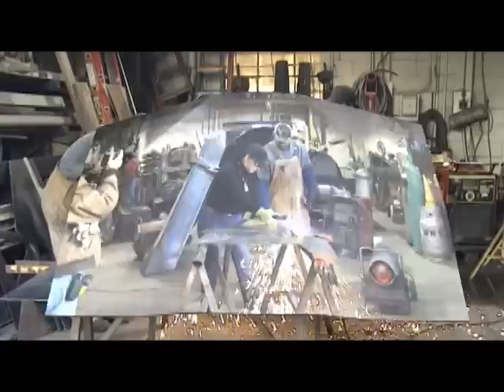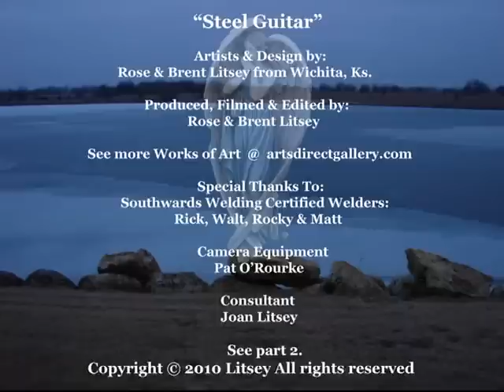Steel Guitar Sculpture 15ft.by International Artist Litsey artsdirectgallery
• Artists: Vitae: Brent Litsey  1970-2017
• Personal Art Tours: Central America, Australia, London, Paris, Monte Carlo, Holland, Italy, Germany and the United States. We have visited more than 300 Museums and Art Galleries Worldwide.
• Bite Me BBQ Wichita, KS. Ongoing Art exhibit & sale by Artists Litsey 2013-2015
• Exhibited in 5 Final Friday Art Walks in Wichita, Ks. 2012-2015
• Members of the BBB in Wichita, Kansas USA 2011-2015
                 • 30 Educational Art Films on YouTube by Litsey
                 • First on eBay with branded art films above our art ads. 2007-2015
                 • Works by Litsey in: Aboriginal Art Gallery & Cultural Museum 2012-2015
                 • Works by Litsey in: Alice Springs, Darwin, and Victoria Australia. 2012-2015
                 • Gallery XII  Wichita, KS.  Art by Litsey 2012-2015
                 • Exhibit: Wichita Art Museum- Gift Store. Wichita, KS. 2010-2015.
• Exhibit: Kemper Museum- Gift Store Kansas City, Mo. 1996 Raku Works
• Arts in Wichita, Ks. WSU. University Channel 13 TV. Film in Litsey’s Studio 1993.
• News Article: The Moon Valley Art News: Phoenix Az. 2000
• News Article: The Wichita Business Journal: Vol. 14 No. 49 Art Business Strategies Pg. 10 Dec. 3 1999.
• News Article: The Kansas Magazine: Fall of 1997 Japanese Raku by Litsey
• News Article: “The Best Kept Secret in Kansas” Eldorado, Ks. Litsey’s Art Studio.
• Governor’s Special Arts Exhibit, Ks. 1998
• Trade Embassy: Tokyo, Japan 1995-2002
• International Trade Show: Tokyo, Japan 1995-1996. Raku by Litsey
• International Exhibit: Osaka, Japan- Rinku-Gate Tower. 1996
• Permanent Collection: Manori, Japan 1996- Honor from City Mayor
• Permanent Collection: Warren Hall III. Museum Eldorado, Ks.
• Produced: Aboriginal painting exhibit in Wichita, Ks. Sept. 16/1993
• Toured: Australia outback for dream time painting collection.
• Awards: National Scholastic Award 1st. Place. 1969 Metal Sculpture.
• Owner/ 2 Galleries & working Studios in Nederland, Colorado 12 years.
• The Litsey’s family is founding members of The Boulder’s Pottery Guild.
cir. date 1970. Boulder, Colorado.
• Designer& builder of 8 High-Fire kilns: For Salt Glazing, Stoneware & Raku.
 As a full time contemporary artist I have been profoundly influenced by my worldly travels viewing art works within more than 300 galleries and art Museum spanning back forty years. The work we are creating today are reflections of all those experiences, keeping that in mind I feel our true art roots start and fall into a style called pure psychic automatism, constituting a significant artistic record of our personal psychic forces with total control to express our freedom.
Private Art Dealer: Pablo Picasso, Andy Warhol, Karel Appel, Salvador Dali, Man Ray, Jack Levine, Robert Henri, Duane Hanson, William Glackens, Jean Gabriel Domergue, Jean Arp, Maurice De Vlaminck, Maurice Utrillo, Hans Hofmann, Emily Kame Kngwarreye, Gloria Petyarre, Ada Bird, Toulouse Lautrec, Van Gogh, Henry Moore, Claude Monet, Helen Frankenthaler, Edgar Degas, Henri Matisse,Amedeo Modigliani, Paul Cezanne, Robert Motherwell, Mary Cassatt, Pierre Auguste Renoir, Max Beckmann, Thomas Hart Benton, Peter Paul Rubens, Peter Max, and Joan Litsey.
Designer and Builder: 8 High-Fire Kilns. For Salt Glazing, Stoneware, and Raku.
Produced Art Videos: 30- Educational Art Films on
*Our Studio: Is now working with paintings, print making, fused glass jewelry designs, kiln firing, stoneware pottery, raku pottery, fiberglass, welding steel, sculptures, webmaster, video production platforms with video branding, design work and digital photographs.